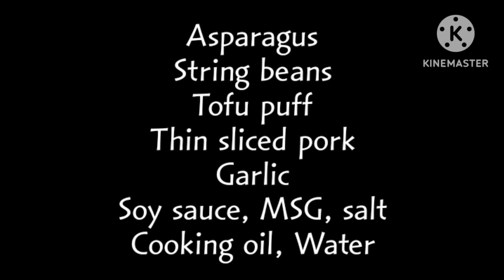Stir Fried Asparagus with sliced pork - quick and simple home cooking